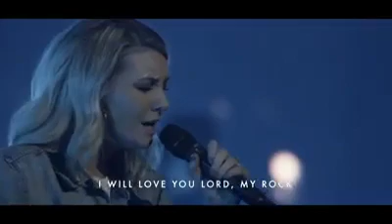English music video